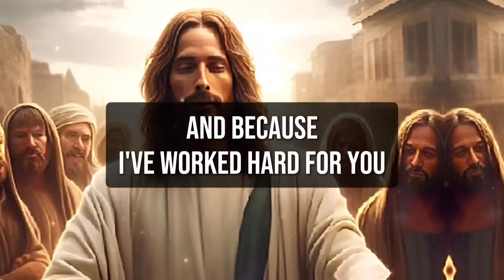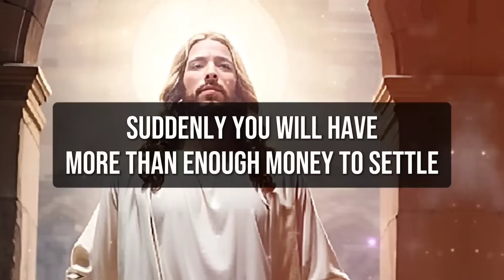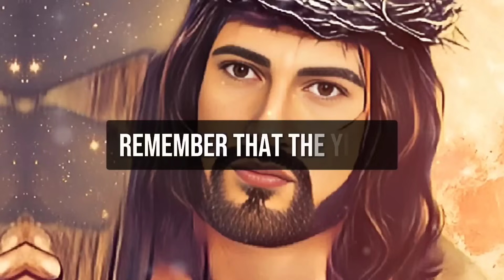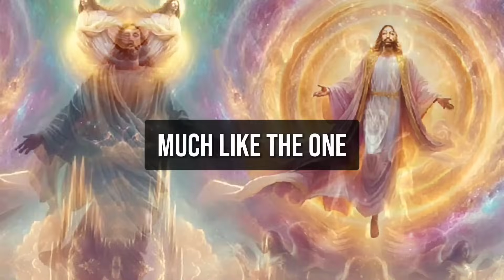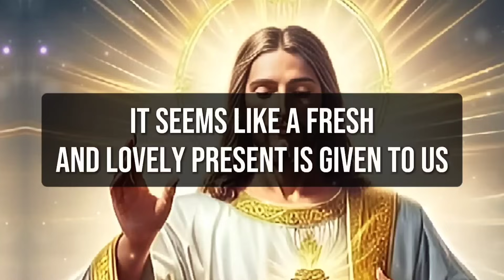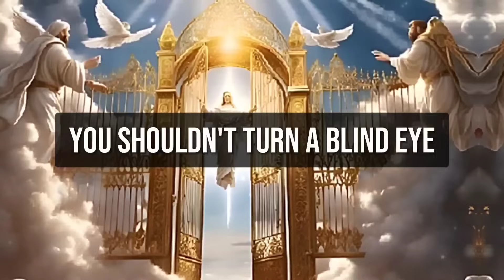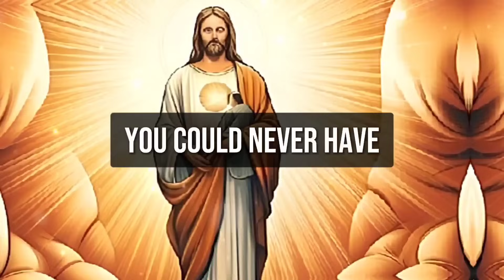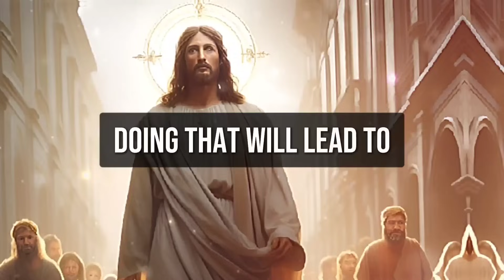🛑ANGEL ARE SAYING, GIVING YOU A SECOND CHANCE OF FINANCIAL MIRACLES । God's Message ।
1. God message for me today
2. God message for me
3. God message
4. God's message
5. God message for you
6. Message from god
7. God's blessings message
8. Jesus message
9. God's message for me today
10. God message tarot
11. God's message for me
12. God's message today
13. Message of god
14. Sermons
15. God's message for you today
16. Motivational
17. Message from universe
18. Urgent message from god
19. Universe Message
20. Faith quotes
21. Jesus quotes
22. Church
23. Joel Osteen
24. Bible quotes
25. Bible message
26. Quotes god
27. God's Motivation
28. Bible god quotes
29. Life quotes
30. Faith god quotes
31. Christian Motivation
32. The Lord Helps
33. God Helps
34. Grace for purpose
35. Jesus Status and Quotes